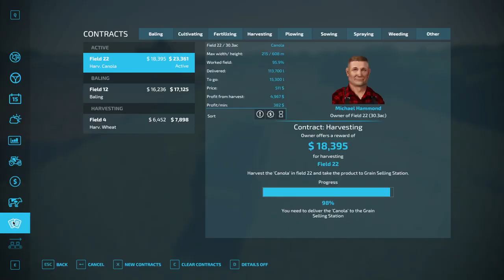Canola Money, More Cows #21 | Hardcore | Iowa Plains View | Farming Simulator 22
Nitrado Partner Get your own server!
💩In this lets play, we are taking things down a bit.  There are some guidelines we are starting with.

Iowa Plains View Map
Hard Economy
Seasons
No Loans
No Leasing
2 fields
1 helper per 100 head of cattle. But Start with 1.
No Auto-load equipment.
Stones off.
Everything else on.
Hope you enjoy it.  This will be a long lets play.

STREAMS IMPORTED FROM TWITCH